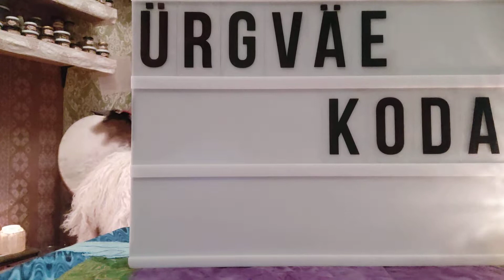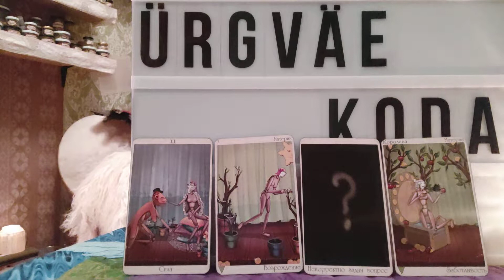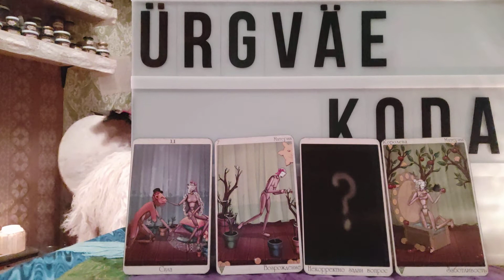TAROSKOOP August 2020: KALAD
Augustikuu ülevaade Kalade tähemärgis sündinuile.